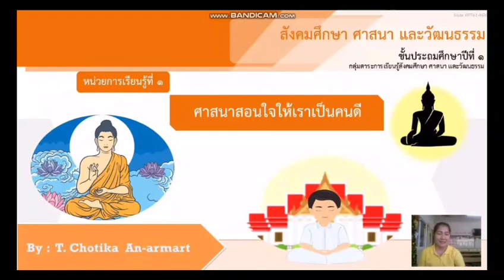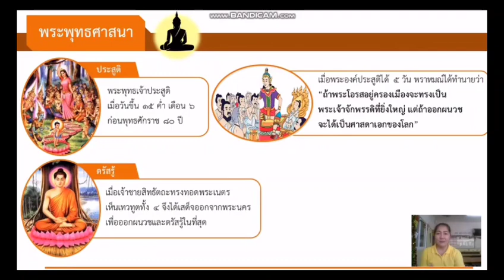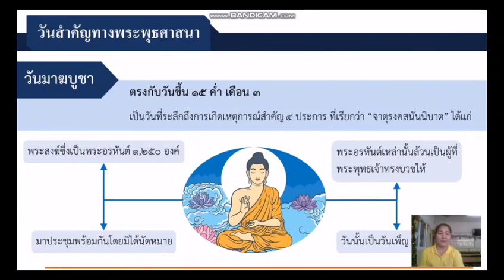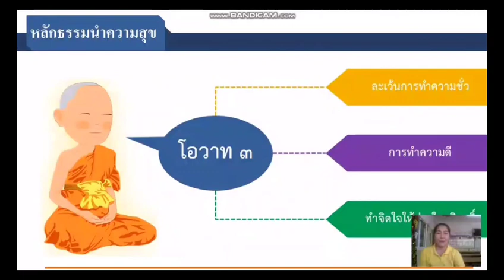T.tak Teaching clip Social subject clip 1